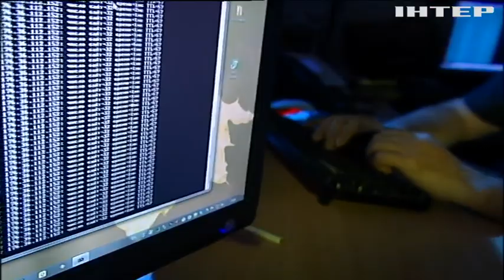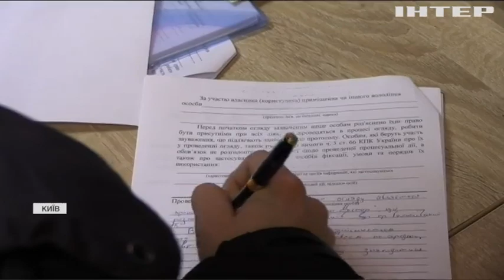Новости 8.00, выпуск за 29 октября 2021 года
Дивіться у випуску:
Південна Корея видала Сполученим Штатам російського хакера.
Держава втратила мільйони через махінації з вантажівками.
Зоопарк німецького Кельна представив новонародженого пуду.